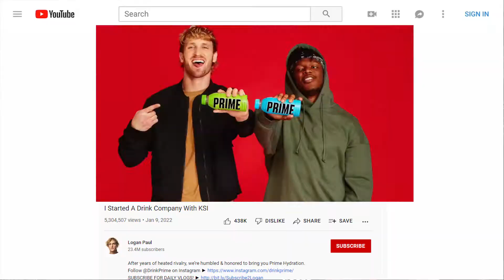DOES PRIME TASTE BETTER THAN GATORADE?!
The question we've all been wondering since the announcement of Prime is finally answered, does prime taste better than Gatorade?